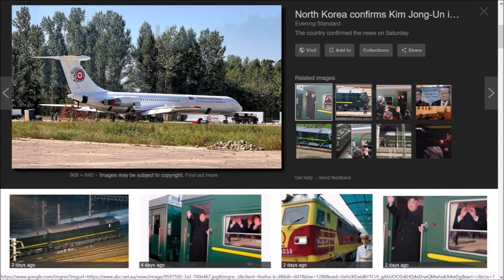2019 Trump-Kim Summit Breaks Down in Hanoi (Sanctions, Otto Warmbier, Nukes, and Armoured Trains)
The 2019 summit between North Korean leader, Kim Jong-un, and US President Donald Trump, has broken down in Hanoi, Vietnam, after the US president refused to lift all sanctions on North Korea. He stated:

“It was all about the sanctions. They wanted the sanctions lifted in their entirety and we couldn't do that. Sometimes you have to walk and this was one of those times.”

Regarding Otto Warmbier, the 22-year-old American student who died from extensive injuries shortly after he was released from North Korean detention in 2017, Mr Trump said:

“I don’t believe that [Mr Kim] would have allowed that to happen. It just wasn’t to his advantage to allow that to happen. Those prisons are rough. They’re rough places, and bad things happen. But I really don’t believe that he was… I don’t believe he knew about it. He felt badly about it. He knew the case very well, but he knew it later. And, you know, you’ve got a lot of people — big country — lot of people. And in those prisons and those camps, you have a lot of people, and some really bad things happened to Otto — some really really bad things. But he tells me that he didn't know about it and I will take him at his word.”

For the first time in his reign, Mr Kim actually answered a question from a foreign reporter. Washington Post’s David Nakamura asked Kim if he was “confident, feeling good about a deal” just before he and President Trump entered their closed-door negotiations. Mr Kim turned to his interpreter and responded:

“It’s too early to tell. I won’t prejudge. From what I feel right now, I do have a feeling that good results will come.”

Oh well, he was wrong. But if anything, he gets his face plastered all over the international media. He shows his people that he is an international statesman, and that he can now hold his own alongside the international heavyweights.

Regarding denuclearisation, Mr Kim made a significant offer — to dismantle all of the Yongbyon complex, the research and production facility at the heart of North Korea's nuclear program. But in return, he wanted all sanctions on North Korea lifted, something that the US was just not prepared to offer.

Mr Trump suggested that Mr Kim had offered only the destruction of Yongbyon and not North Korea's entire nuclear apparatus. It is thought that Mr Kim views denuclearisation as a mutual arrangement in which the US should withdraw its military from the Korean peninsula.

North Korea's foreign minister later said that Pyongyang had been seeking partial sanctions relief, not a complete lifting, and that The North had offered to permanently stop nuclear and long-range rocket testing.

Mr Trump, when asked what he meant by denuclearisation, said:

“To me it's pretty obvious, we have to get rid of the nukes.”

Just one last thing. Mr Kim chose to take a 60-hour train trip over a three or four-hour plane ride. Why did he do that? Experts believe that it is partially due to tradition. His grandfather and founder of North Korea, Kim Il-sung, travelled by train for his visits to Vietnam in 1958 and 1964. Also, by passing through China, the trip is also viewed as a way for North Korea to boast its close ties to its biggest ally. And lastly, the armoured train is thought to be a safer choice for Kim, as North Korea's state jet Chammae-1 is old and there is a lack of experienced pilots.

And there you go. That’s what happened in the 2019 North Korea–United States Hanoi Summit in Vietnam. Cheers.

IMAGE RIGHTS
Washington Post journalist, David Nakamura, on a Sunshine Week panel at the Newseum, Washington DC
North Korea, Yongbyon Nuclear Facility, Main Reactor
Flag map of Korea
Ri Yong-ho
Chammae-1 at Sunan Airport North Korea